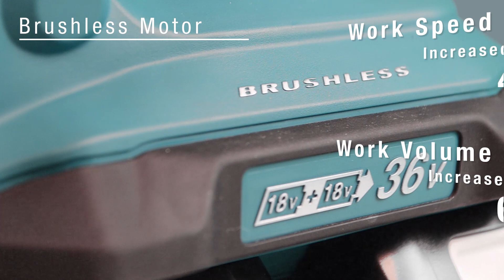Makita UK DHR280 / DHR281 Rotary Hammer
The Makita DHR280 / DHR281 Twin 18v Rotary Hammer

Featuring LED Job light, Constant Speed control, Electric Brake, Brushless Motor and AVT Anti-vibration technology